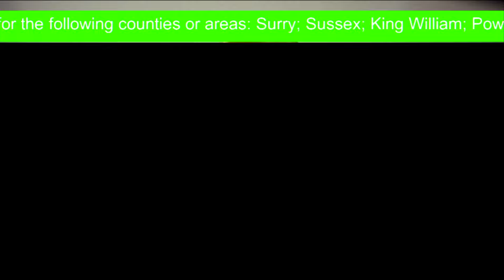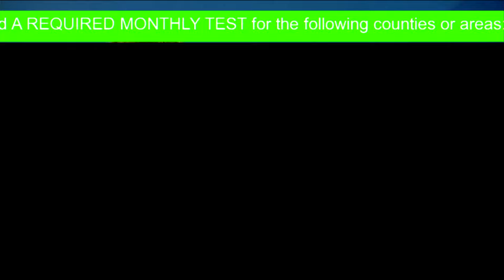Virginia Tornado Drills! 3/7/24 (EAS #953 - 957)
tornado 🪛

Do not use my videos with out my consent, or without the permission to do so. In order to use my videos, please ask me with written permission in the comments.